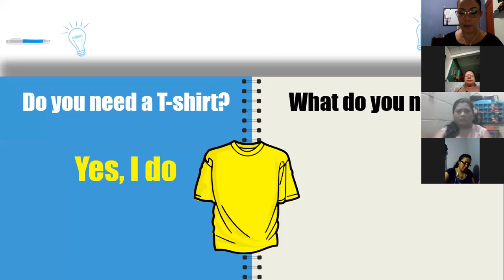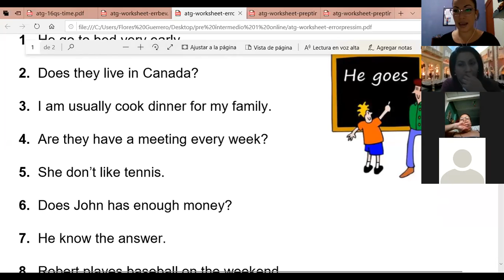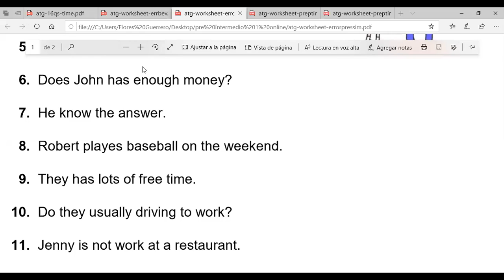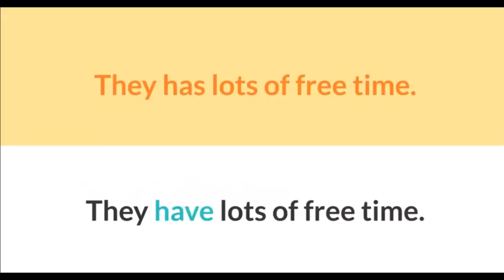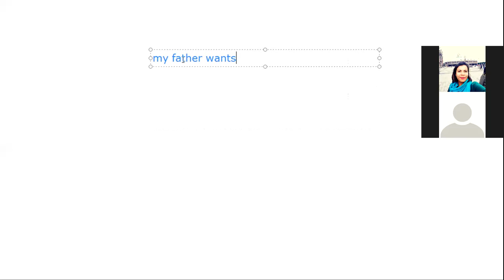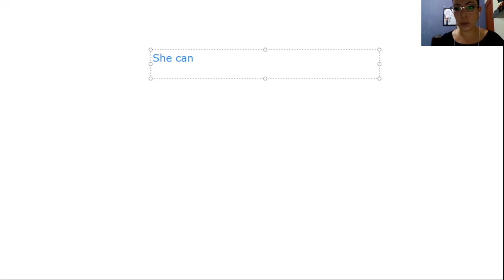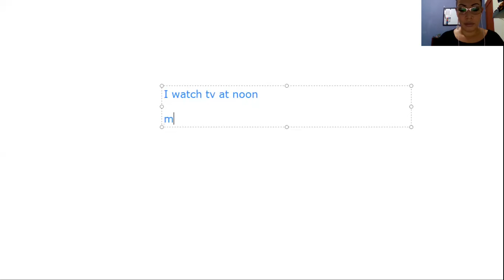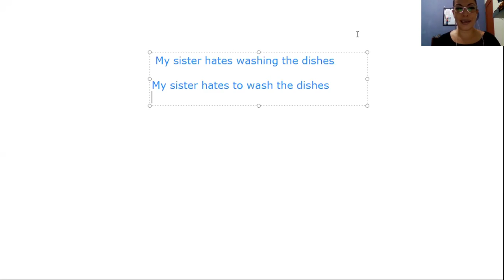Ingles Corporativo- Present simple review